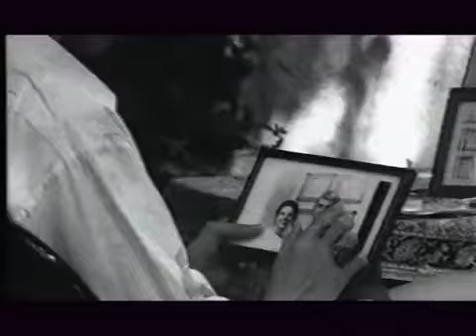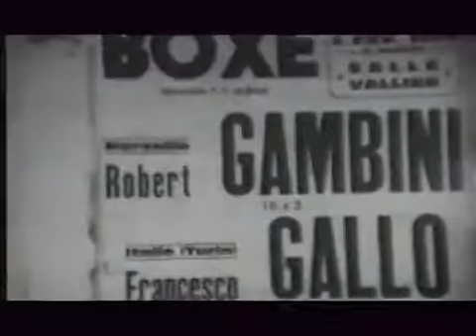Maxx - No more - 1994 - lyrics in description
Break this, break that, don't break this heart in me
Come, I need you, girl, you are my reality
Come be my lover with your warm body
My raggamuffin heart feel so lonely
Bee bop balooba, my brain make boom
I'm sittin' all alone
I hope you come back soon
I love you, I want you, my girl, yes, I do
All that I want is you, that's true

No more, no more I can't stand it
No more, no more

No, no more
No, no more
No, no more

It's a love raggalove, what is my destiny?
Come, squeeze me tight and make feel irie
Don't make me feel like I'm nobody
Let the rhythm of your heart beat for Gary B
I feel like I'm lost with no headroom
I miss it to kiss it, my girl, yes, I do

No, no more
No, no more
No, no more
No, no more
No, no more
No, no more

Is it what you like, what you want, what you're fighting for?
Or is it more?
No, no, no more

He said, "I'm gonna take you high
Gonna take you low
Gonna take you everywhere I go
Gonna take you high
But I can't stand it no, no more
No, no more
No, no more
No, no more."